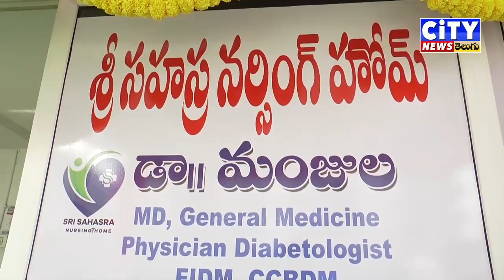గుంటూరు నగరంలోని SVN కాలనీ ఆర్చి సెంటర్ వద్ద నూతనంగా శ్రీ సహస్ర నర్సింగ్ హోమ్